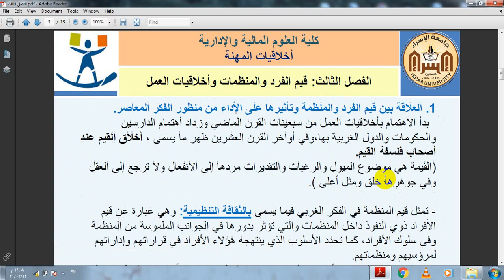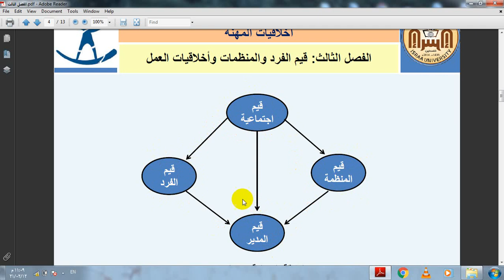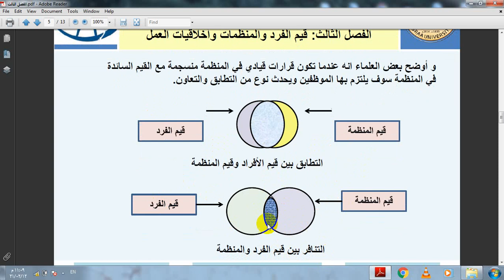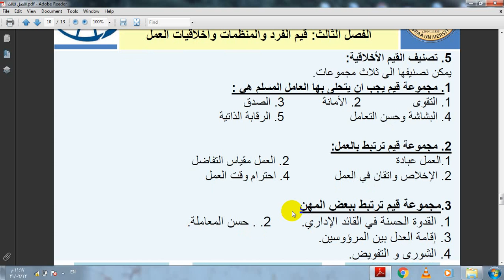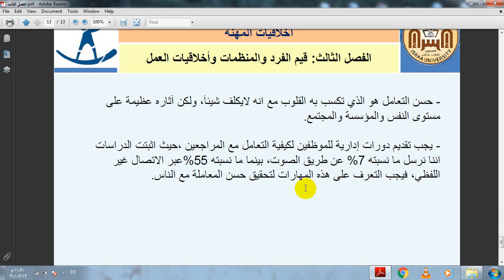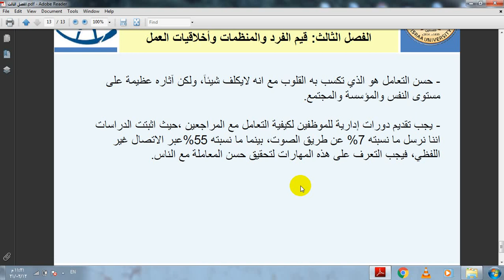الفصل الثالث اخلاقيات المهنة قيم الفرد والمنظمة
مساق أخلاقيات المهنة
الفصل الثالث
قيم الفرد والمنظمة
ا. ايهاب ابو الخير